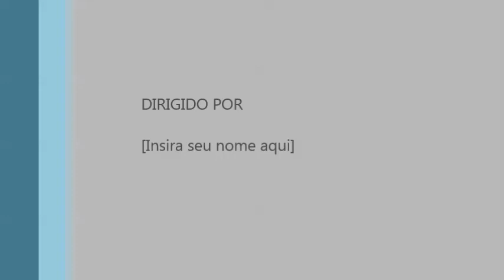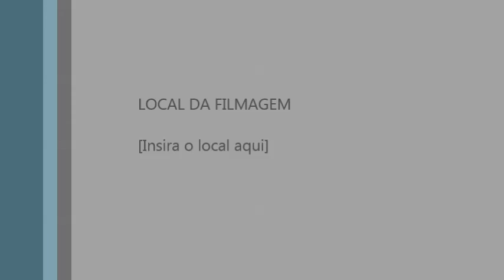NATIVO SERRANO - Do Fundo da Grota